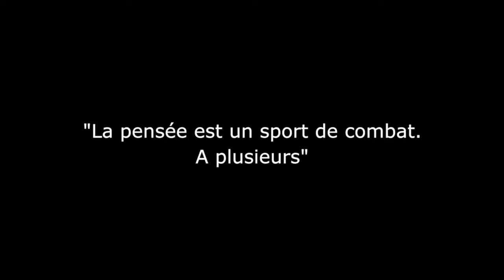La Nuit des idées - Hassan Fnine "Eloge de la diversité culturelle et cultuelle"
Nuit des idées
Hassan Fnine "Eloge de la diversité culturelle et cultuelle"